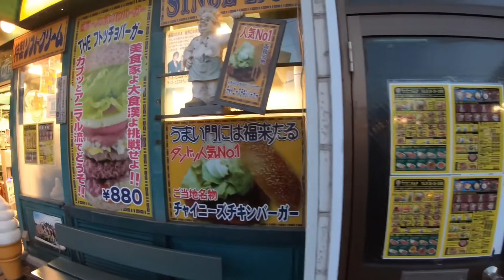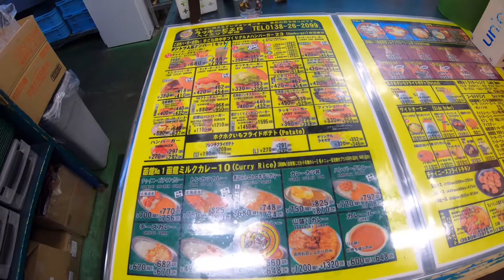ลัคกี้ปิแอร์โร่ แฮมเบอร์เก้อขั้นเทพ เมืองฮาโกะดาเตะ